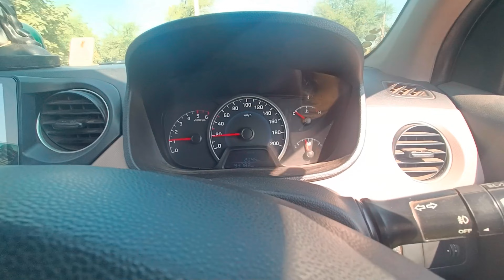My first second hand car , share market money , nifty profit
dosto aaj mera dream pura ho gya hai jo mai aaj tak sochta tha ki mere pass bhi meri khud ki car hogi Aaj wo aa gayi hai apka esme bahut sath hai